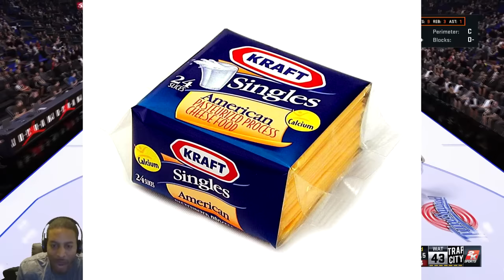Kobe Doing Demigod's Work - NBA 2K16 - Rage / Road to the Playoffs